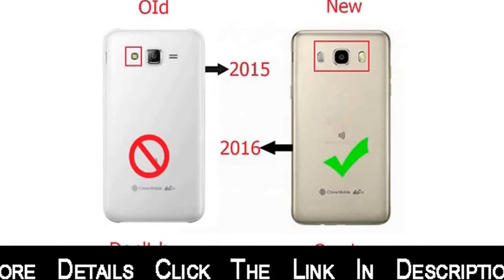For Samsung S7 Edge Royal Luxury style Plating Gilded TPU Phone Case F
See Details -For Samsung S7 Edge Royal Luxury style Plating Gilded TPU Phone Case For Samsung Galaxy S7 S7 edge silicone soft Back Case Cover
Heres a slide of the For Samsung S7 Edge Royal Luxury style Plating Gilded TPU Phone Case For Samsung Galaxy S7 S7 edge silicone soft Back Case Cover. see more details below;

Pr*duct rate  : 4.8